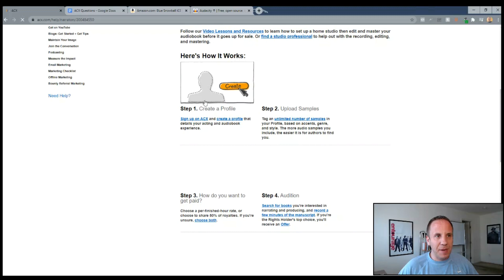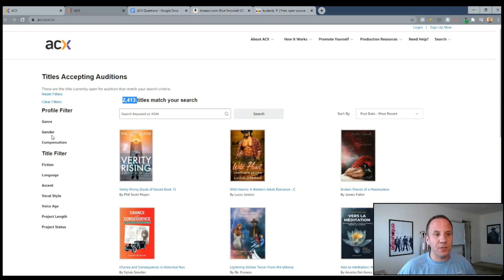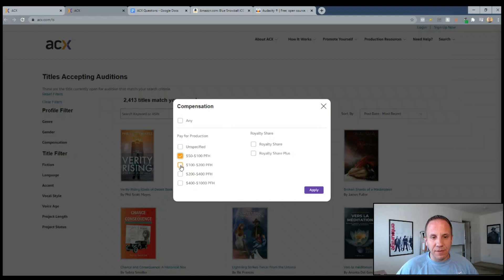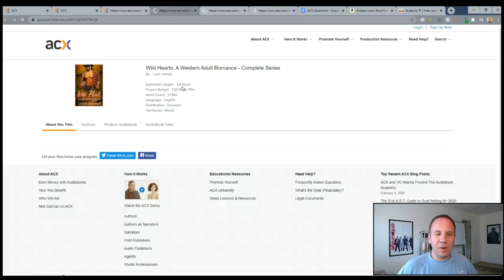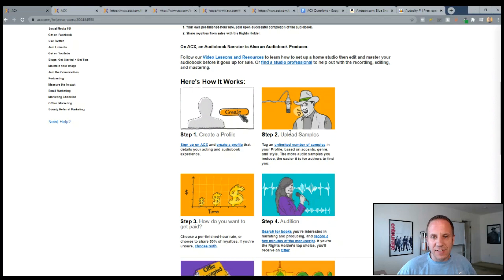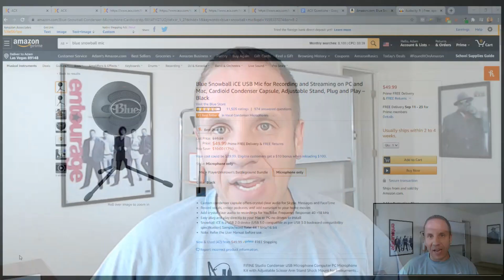MAKE $400/HOUR! | How to Make Money Online Reading Books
It sounds absolutely absurd, I get it.

There are thousands of authors who publish books each & every year. Over the last several years, audiobooks are on the rise.

These authors don't have the time or the desire to record their own audio version of their book. This is where YOU come in.

In this video, I reveal a website where you can make money to just read a book. This site pays you $1000s to read aloud.

If you want to learn how to make money with audiobooks, this video is for you.

🆓 FREE RESOURCES 🆓

🔴 ALL-IN-ONE BUSINESS TOOL  🔴

Run Your Entire Online Business. One Easy Platform
Gain Incredible Peace of Mind

Grab a beer 🍻 or a glass of wine 🍷 (I don't judge), kick your feet up, and discover how to make money with audiobooks